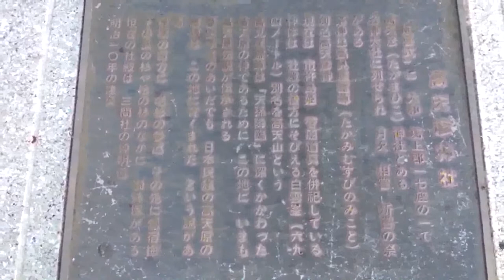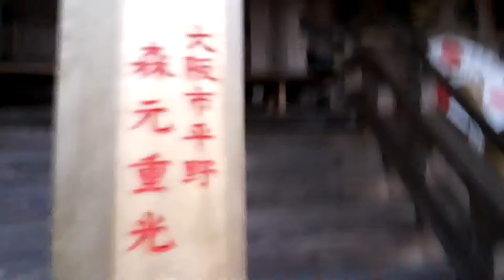日本国奈良県御所市葛城高天彦神社登拝。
蘇我の氏元、葛城の国会、高天原。